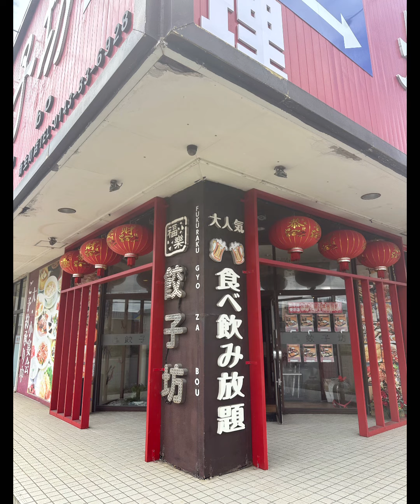高校の後輩である東川 允氏と『中華料理 福楽餃子坊 新生町店』で、食事した後に登別マリンパークニクスへ行き、ガスト登別店へ移動し、お酒を飲みながら高校時代の話で盛り上がりました。